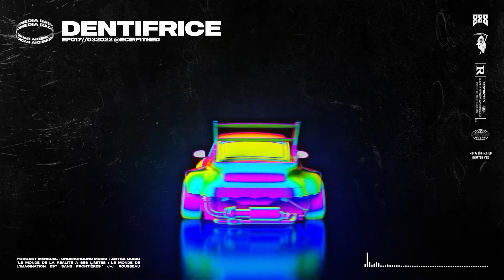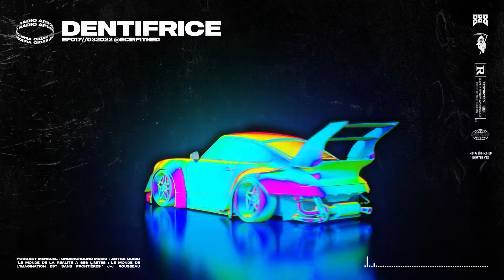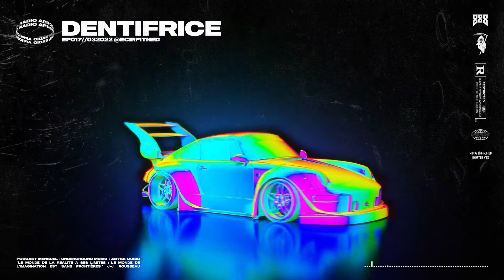Episode 017 - DENTIFRICE (PHONK MIX)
De retour avec un nouvel épisode, mixé par Dentifrice ! Vous en apprendrez plus sur lui en fin d'épisode lors de l'interview. Beatmakers, Dj... si vous souhaitez être à l'affiche dans un des prochains épisodes contactez moi !

TRACKLIST
00:10 / Tre Flip - Scarecrow Season
02:15 / COKEBOY FT. LORDKADO - PRODUCT IN DA STREET 97
03:37 / DOPXSET - GO TO THE STO
05:07 / LOCPLAYA -LOAD IT UP w/ Cloudymane
06:16 / l v k s - Pump
07:59 / Von Storm & Freddie Dredd - Summer Beach (Remix)
10:05 / ALL IN PLAYA - PLAYAZ LIKE ME
12:07 / LXST CXNTURY - ROOM 666
14:55 / Ramirez - Ebony Wood Stock (Interlude)
15:34 / $uicideboy$ - Pictures
17:13 / PHONKMASTA - MURDER MYSTERY
19:50 / PURPP CADDY - DON’T TEST ME
21:12 / LXST CXTURY - NO RETURN
23:17 / GRXGVR - Skinny 2 the Bone
24:45 / Brothel - Skillt
26:37 / MISOGI - COLDARK (FT. GRXGVR)

aprodmedia a vu le jour en 2017. Je réalise des vidéos dans l'univers automobile pour les particuliers qui souhaitent mettre en valeur leur projet, se créer des souvenirs et pour les entreprises qui veulent mettre en avant leur savoir-faire (personnalisation, films solaires, reprogrammation, PPF, covering, mécanique, vente...).
Je suis vidéaste professionnel basé à Poitiers et j'interviens sur toute la France pour la réalisation de films publicitaires, institutionnels, clips, teasers, aftermovies ...